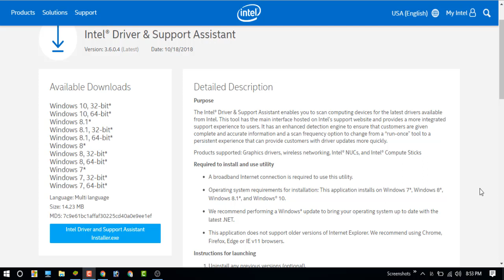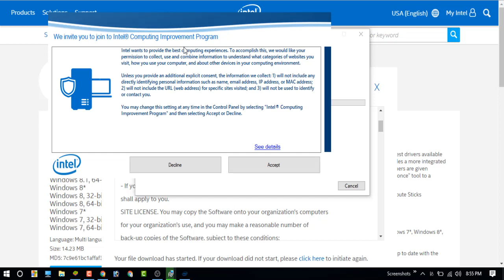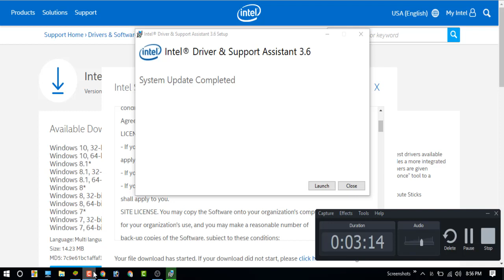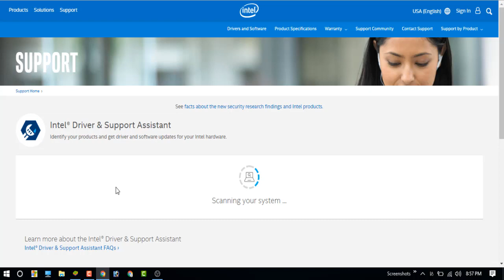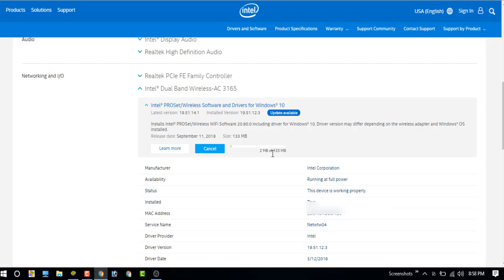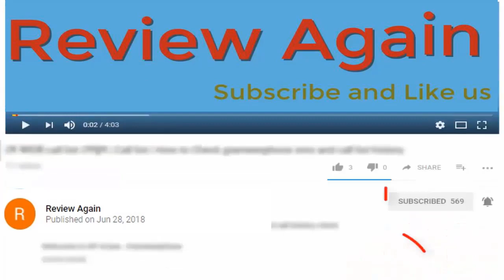Intel Software setup & Support assistant has stopped working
HP Support Assistant is not working in Windows 10
Hi Everyone!
After I upgraded my laptop (HP Notebook 2000) to Windows 10 from 8.1, I can't open HP support Assistant. It gives a message saying " HP support assistant has encountered a problem and will shut down".

Could someone help suggesting a solution to this. Will remain grateful.

"How do I uninstall Intel drivers and support assistant?"
"What is Intel driver and Support Assistant?"
"What is Intel Driver Update Utility?"
"Intel Driver & Support Assistant Update Failure Solved - Windows"
"How do I update my graphics driver Windows 10?"
"How do I update my Intel graphics driver?"

"Intel Driver and Support Assistant not working"
"Intel Driver and Support Assistant Fails to Download"
"Unable to install XE2018 - Intel® Software"
"Intel(R) Parallel Studio XE 2017 Update 4 Cluster"
"Problem installing latest MKL 7 posts Feb 24"
"Problems installing Parallel Studio XE 2016"
"intel driver & support assistant tray cannot install Intel"
"I'm having problems in getting my compaq visual fortran"
"Intel® Driver & Support Assistant is being"
"Driver and Support Assistant won't reinstall"
"intel driver & support assistant tray canno"
"[Solved]Intel(R) Install Frame has stopped working."
"setup.exe has stopped working". - Got a Question/Technical Issue"
"Intel® RealSense™ troubleshooting - Microsoft Docs"
"HP Support for resolving Windows 10 issues with HP PCs and Laptops"
"Esrv.exe Application Error 0xc0000142 - Computer technician blog"
"How to Fix Dell Support Center has stopped working - Appuals.com"

"Windows 10: Intel Driver & Support Assistant Update Failure"